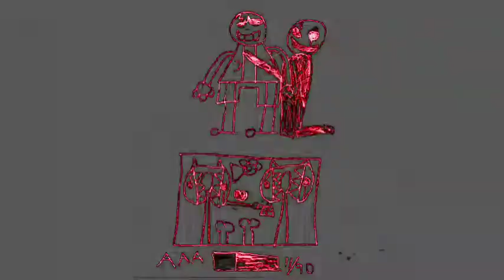UNDERTALE ラストブレス Lastbreath サンズ